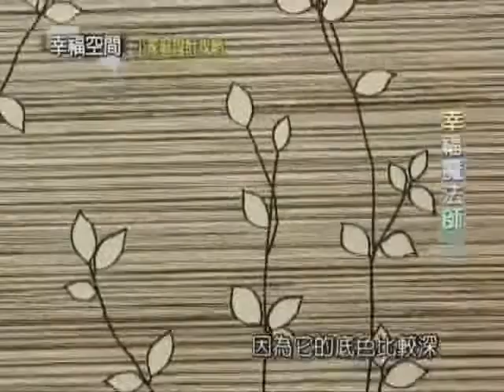小家庭設計攻略《書房／兒子房》【春雨設計-張巧慧】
相關影片請至幸福空間網站以起居室的概念，打造出休閒且又不會封閉感的空間，以灰色為基底打造家庭的溫馨且可以完會放鬆休息的空間。